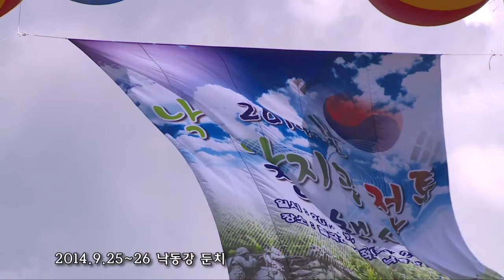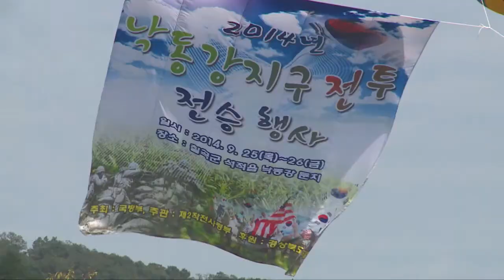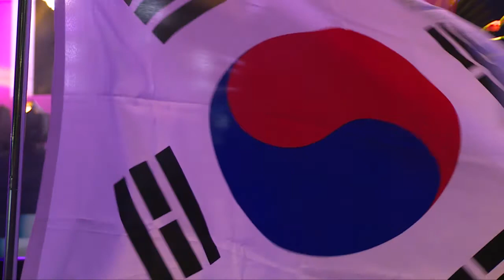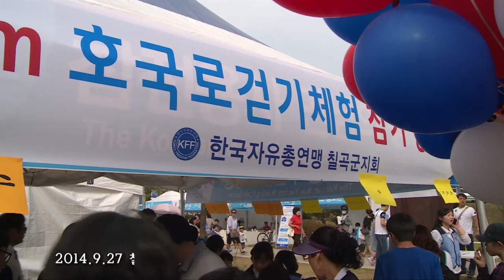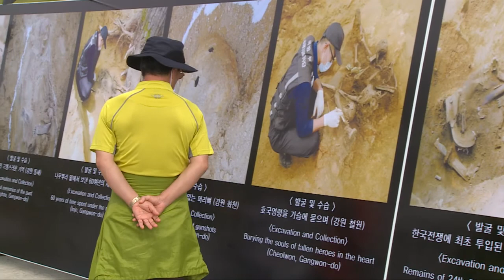2회 낙동강세계평화 대축전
2회 낙동강세계평화 대축전